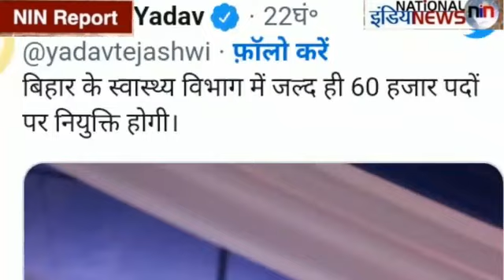तेजस्वी का ऐलान, 60 हजा रलोगों को जल्द मिलेगी नौकरी